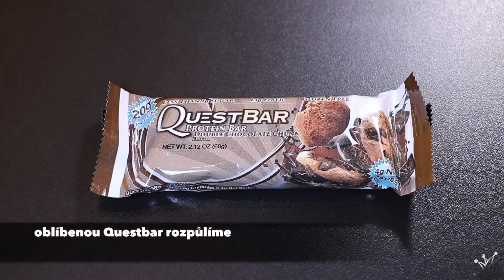QUESTBAR košíčky / QUESTBAR cupcakes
Perfektní dezert vytvořený z oblíbené proteinové tyčinky Questbar !

Ingredients:

1pc Quest Bar
10g pudding
100g greek yoghurt
sweetener
15g protein powder (Amix used in the video)